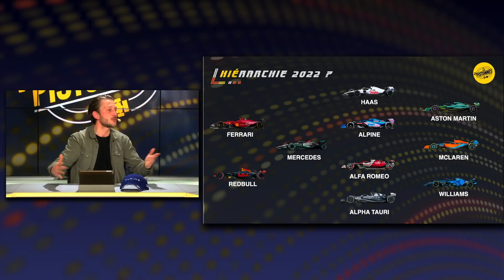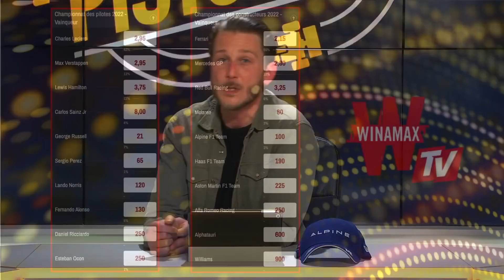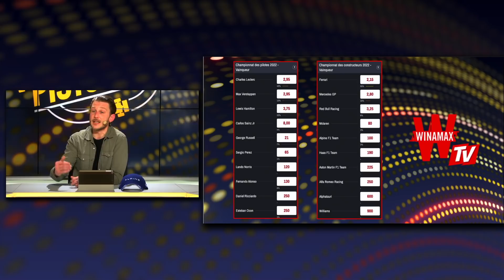2022, UNE RÉVOLUTION SUFFISANTE ? + ITW Julien Simon-Chautemps - Les Pistonnés F1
Manu, Brice et Hamza débattent de savoir si la révolution annoncée sera suffisante pour cette saison 2022 ! On en a aussi profité pour demander à Julien Simon-Chautemps, ex ingénieur de Kimi Raikkonen, son avis sur cette nouvelle saison.

Intro : 00:00
Débat "2022, UNE RÉVOLUTION SUFFISANTE ?" : 01:43
Décryptage : "2022 selon Julien Simon-Chautemps" l'interview  : 29:53